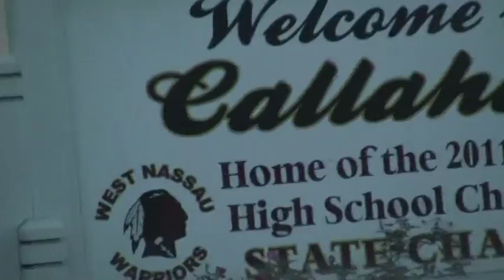Callahan Detectives season 1, episode 1, A strange new setting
Meet the Jacksonville detectives. They have a new mission. They have to go to callahan to stop all crime and bring peace once again to the tiny town. Callahan is strange and dark. I hope you enjoy the first ever episode of callahan detectives:) and happy 2015.